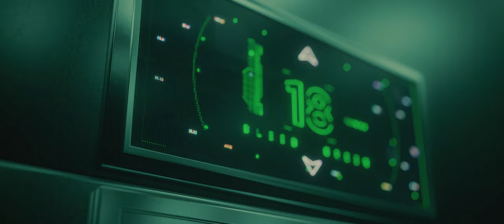Boston Celtics 2022-2023 Intro Video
𝐋𝐨𝐚𝐝𝐢𝐧𝐠...

Our 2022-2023 season is fully loaded and it's time to get HYPED ☘️